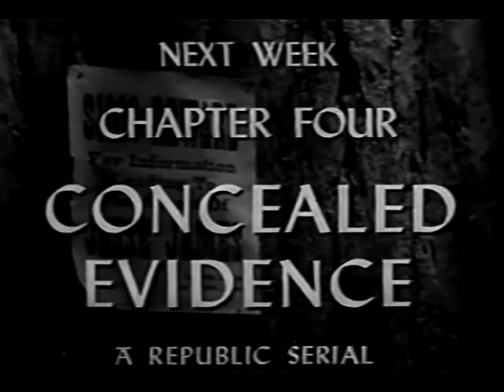Jesse James Rides Again - Ep.3, The Stacked Deck - Clayton Moore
from VHS Cassette